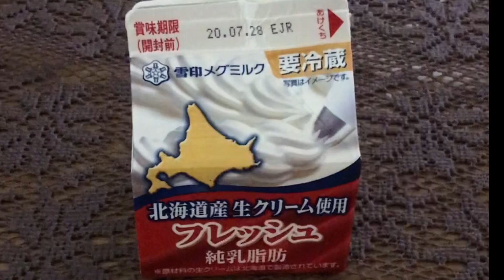how To Cook Creamy Chicken Tomato Recipe / One Pan Chicken Recipe Yummy Video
Open the   link to learn more about how to cook creamy chicken tomato recipe, PLEASE check out: 👉  Recipe
2 boneless chicken breast
1 pack mushrooms (whole and sliced)
parmesan cheese
3/4 cup heavy cream /or evaporated milk
black pepper
parsley
3 to 4 tomatoes
1 onions
3 cloves of garlic
2 tbsp cornstarch

This video is showing how to cook creamy chicken tomato recipe information but also try to cover the following subject:
-one pan chicken recipe
-taste and texture chicken recipes
-tomato chicken recipe

Youtube is the very best place to visit when looking for videos about how to cook creamy chicken tomato recipe.
How to cook creamy chicken tomato recipe is certainly something that intrigues you and quite a lot of people so i made this video about this topic.

Our channel has various other related videos regarding one pan chicken recipe, taste and texture chicken recipes and tomato chicken recipe
If you were searching for more details about one pan chicken recipe or taste and texture chicken recipes did this video assistance?